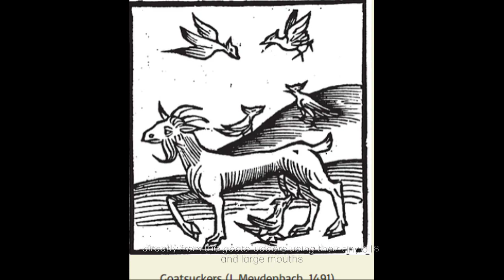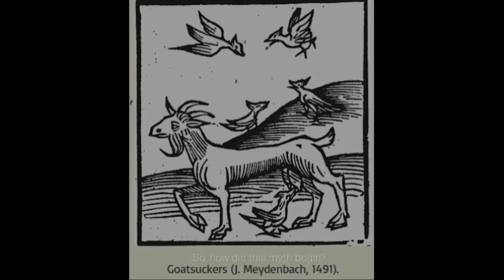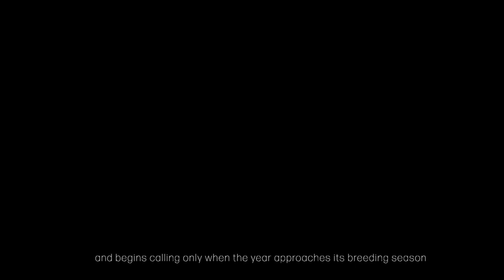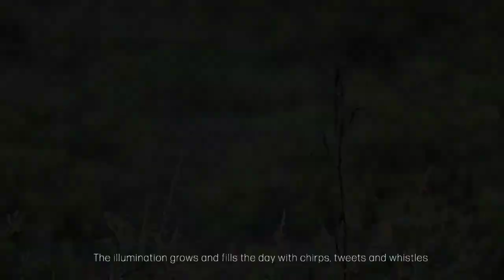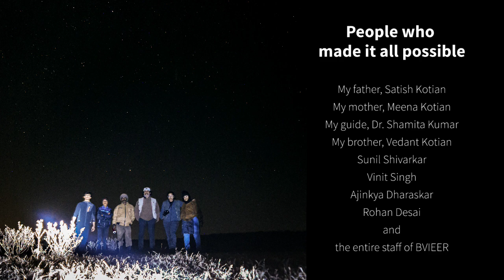The Enigma of Nightjars - A short documentary film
A short film based on my Master's Dissertation on the vocalization of nightjars in a Central Indian landscape.
What an incredible experience it has been!
It was indeed a privilege to be able to complete it during the ongoing pandemic.
And it would not have been possible without the continuous support of my parents, especially my father who spent every single night on the field with me.
I would also like to extend my gratitude to Dr. Shamita Kumar for her guidance throughout this journey and to Mr. Sunil Shiwarkar, our local guide, for teaching us about the local wildlife and the culture through his endless stories.
Also, massive thanks to Vinit Singh and Ajinkya Dharaskar for their much needed support both on field and off!
And last, but not the least, thanks to Rohan Desai for his guidance in making this film.